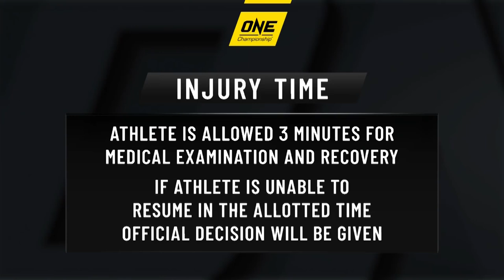Ilias Ennahachi vs. Petchdam | Full Fight Replay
Before reigning ONE Flyweight Kickboxing World Champion Ilias Ennahachi puts his belt on the line against #2-ranked Superlek Kiatmoo9 in the main event of ONE: FISTS OF FURY, relive his KNOCKOUT clash against Muay Thai superstar Petchdam Petchyindee Academy!